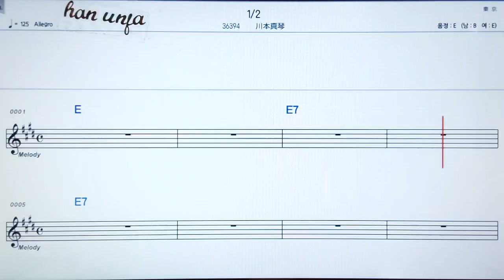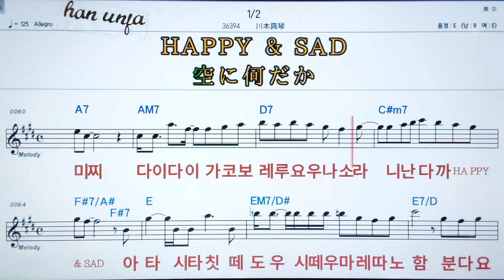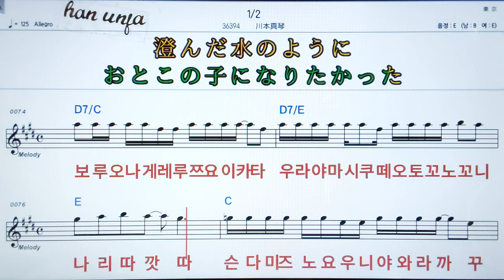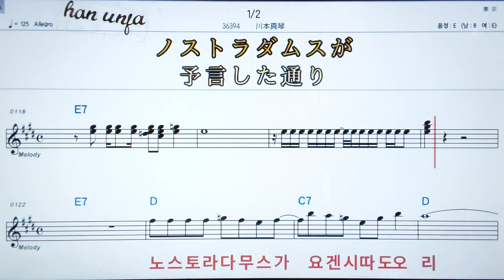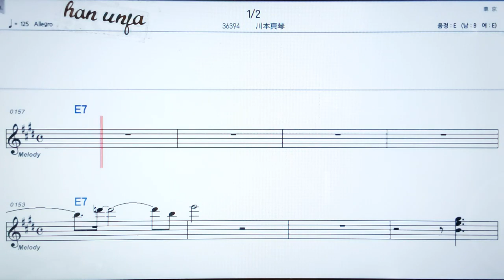1/2 나분노이찌/카와모토마코토💖 ✌カラオケ.日本の曲( 한글 발음)악보, 코드 ,Karaoke*카라오케 반주